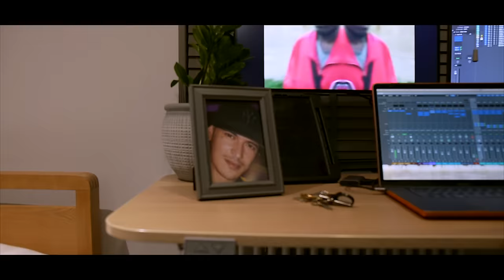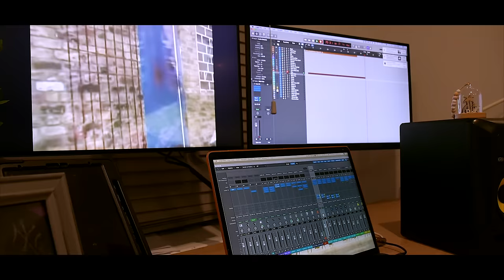Benny Banks - Eye for an Eye [Official Video]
Best Comments will be pinned!

Stay tune and follow Benny Banks socials for exclusive previews 🤫

DOP: Zach Grav
Editor + Colour Grade: Zach Grav
Drone : @Helihaych
Direction + Creative Direction: Benny Banks and Zachary Steiner-Anderson
Produced by Zachary Steiner-Anderson.

Recorded at Bandicoot Studios
Mixed 'n' Mastered By Sunny/Loose Change

Lyrics -

Who can I trust, i can’t feel no love,
I’m just feeling fucked up, I took a L that’s tough luck,
rather sell than touch drugs ,needed help but none come,
to only say I felt numbs an understatement by a tonne

Weighing up my options, feeling like I’m boxed in ,
Weaving and I’m bobbing, while everybody’s watching,
Failure always knocking, even if we take it into stoppage
I bring something off the bench and get it popping!

Weight up on my shoulders that I carried like a man,
I grew up in a broken home my mummy like my my dad,
All I know is pain man I can’t fumble on no bag,
Listen even if I love you, do me wrong I do you bad,

I burn bridges and I turn tables,
I found a way to make it happen when we weren’t able,
And I thank god cos I learned lessons when I weren’t grateful,
Yeah I got married to them streets but i remain faithful,

You ever had a blessing in disguise?
I lost friends I lost money I done nearly lost my mind,
Had me searching everywhere but couldn't to find no time,
I’m still out here everyday they couldn’t keep me my grind you know,

Sometimes you gotta read between the lines,
If you couldn’t do time you shouldn't entertain the crime,
When the blind lead the blind it didn’t lead them to no light,
I ain’t sharing out a slice, I teach you how to bake a pie lets get it,

Doubt kills more dreams than failure ever will,
Remember when they used to tell me that i never will,
And i done things that I ain’t proud of just to pay my bills,
And i’ve seen brothers lose it all while they was chasing girls,

For you change the world you need to change yourself,
Before you pray for wealth you need to pray for health,
My life like a movie and I play myself,
I'm still staring up at heaven, I remained in hell,

I’ve always made bad decisions when it came to women,
I tried to make her queen bee but she just left me stinging,
Tell a bitch plenty fishes, you ain’t any different,
It’s all smoke and mirrors, every hero needs a villain,

Shit... I used to be your only fan,
Now you selling pussy pics on only fans,
Out of everything I taught you, didn’t teach you that,
Cos your behaviours mad, I could never take you back,

What example am I setting to my daughter, if her daddy date a porn star?
Probably think I found you on the corner,
Got me feeling like a prick for getting caught up,
You can’t drown me if my head above the water, I know lets go,

Eye for an eye, tooth for a tooth,
Truth in the booth, unless you're winning they ain’t rooting for you,
I say my brain black and blue, looking battered and bruised,
But I still got the flame burning while I carry it through,

Its who, Big banks! I effortlessly stand out,
Get it by myself and I ain’t ever took no hand outs,
I stand ground, ain’t no man gone make me stand down,
Mouths to feed I ain’t trying let my fam down!

Tired and I’m ran down, tryna put some bandz down,
Stay poor or run these streets like I was Mashtown,
Check my background, some shit I couldn’t act out!
I can not wait until they let my brother jack out,

Rest in peace Jermaine, and rest in peace to John Mclane
You forever on my brain, I'm lighting up a paper plane
Tryna puff away the strain, no umbrella in this rain,
Rest in peace to Black the Ripper, yeah my brother made a change (RIP)

The pain running through my veins is hard to explain,
Lock me up but you still can’t refrain my brain,
I’ve been sent by god to come and change the game,
I want money fuck the fame,  I stay underground like trains, (Black The Ripper)

And I still say it with my chest, you're now rocking with best,
Until rapping pay I cheque, I still jugg and I finesse ,
Ain’t got no time to take a rest, you think I’m out here to impress
I wouldn’t hold your fucking breath

I ain’t nothing like the rest, I been cursed and I been blessed
And now Im working with what's left, its time to put it to the test,
Time flies got me feeling like there’s hardly any left, shit
I don’t even know what’s really coming next,

I’m just a product of my environment, hustle for retirement,
life been getting tiring, I’m nowhere near retiring
you either...